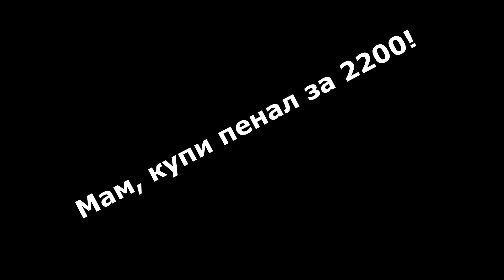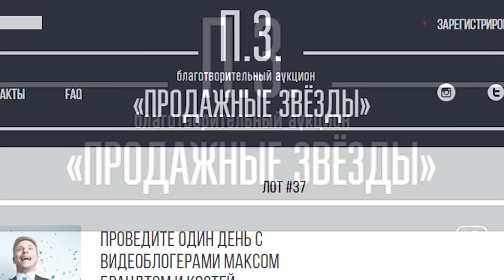ЖЮ#9 / Клэп душит подписчиц, Ларин vs. Хованский, конкурент Ивангая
Зачем Катя Клэп душит своих подписчиц? Ларин и Хованский - договорились? Какие шансы у двух самых известных критиков в рэп-баттле на публике? Кто в 2016 году может составить конкуренцию EeOneGuy?